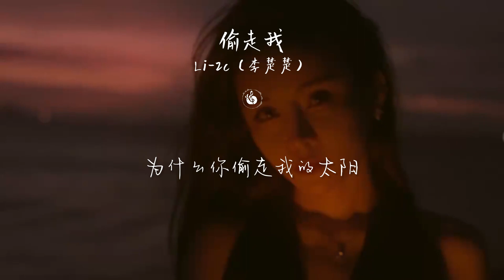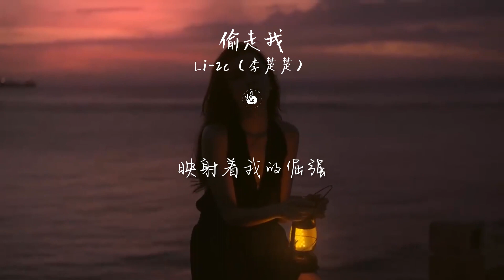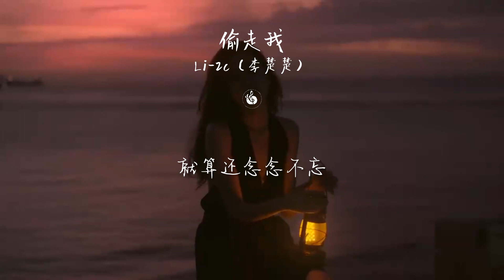偷走我(Live)-Li-２c (李楚楚)「原來是你偷走我的太陽剩下暗淡的星光」【動態歌詞】♪【HKMG】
♪Snail  Music♪
【這裡可能會有你想聽的音樂】
❖歌詞在下面❖
偷走我(Live)-Li-２c (李楚楚)
詞Lyricist：Li-２c (李楚楚)
曲Composer：Li-２c (李楚楚)
製作人Producer：顏小健
編曲Arranger：李奕楠楠/顏小健/余威
弦樂編寫String Arrangement：余威
和聲/和聲編寫Backing Vocals：栗可
混音Mixing Engineer：李藝皓
母帶後期工程師Mastering Engineer：李藝皓
配唱Vocal Producer：楊和縈
製作統籌Production Planning：胖大萱
音樂製作Production Studio：J.T Music
出品：優星計劃
是你嗎
悄悄輕撫過我臉龐
卻不曾開口說帶我回家
是你嗎
陪我守候每個晚霞
告別的時候
也沒說一句話
原來是你偷走我的太陽
剩下暗淡的星光
映射著我的倔強
為什麽你偷走我的太陽
是不是我不聲不響
就假裝說了原諒
是你啊
輕輕安撫著我傷疤
也對我訴說最動人情話
是你啊
代替月亮與我作答
美夢醒來後
全都是笑話
剩下暗淡的星光
映射著我的倔強
就假裝說了原諒
不停和自己較量
沖破夜的屏障
我擡頭仰望
希望會有希望
何必再兩敗俱傷
剩下暗淡的星光
映射著我的倔強
就算是你偷走我的太陽
就算還念念不忘
我選擇將你收藏